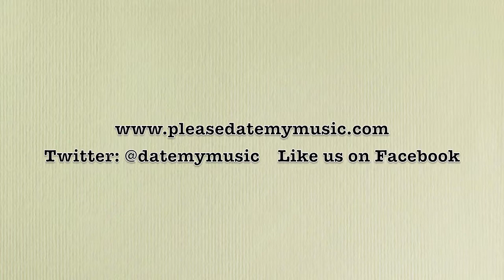Vid #15: Retribution Gospel Choir- "Your Bird"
Retribution Gospel Choir playing at the Fine Line in Minneapolis.